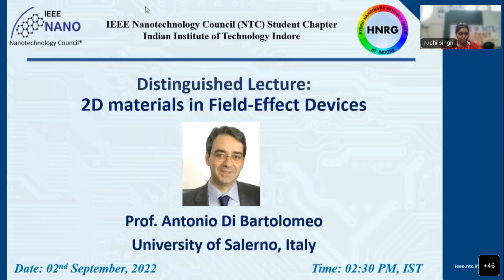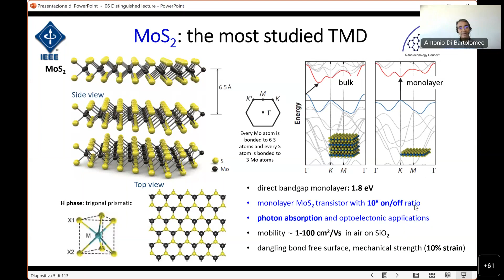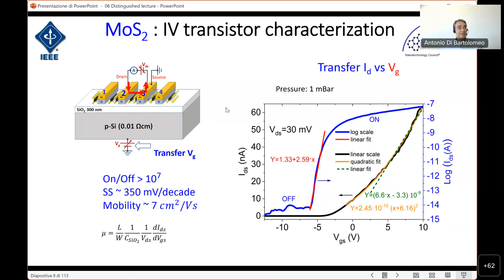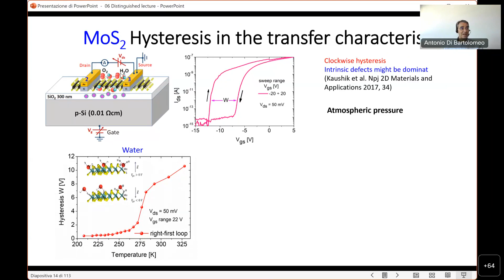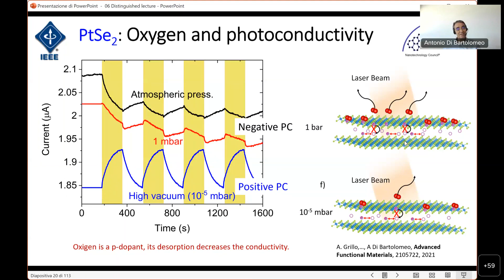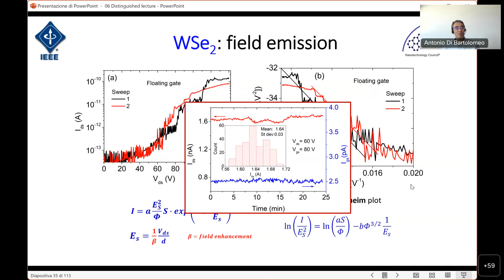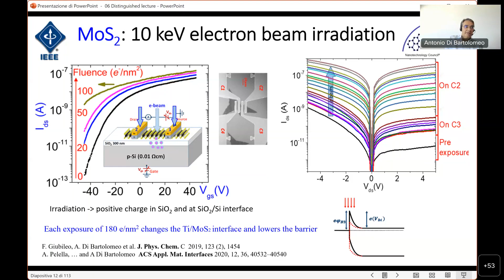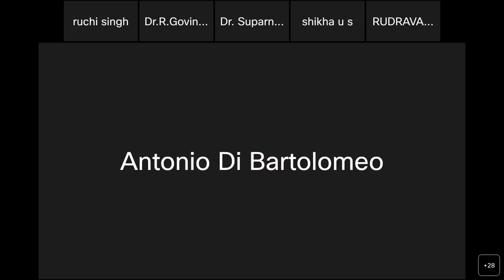IEEE NTC Distinguished Lecture on "2-D Material in Field Effect Devices"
Antonio Di Bartolomeo is a professor of Experimental Condensed Matter Physics and president of the Physics Education Committee at the University of Salerno, Italy.
He received the Ph.D. in Physics in 1997 from the University of Salerno where he held the position of researcher in Experimental Physics, before his appointment as a professor. He spent several years in the industry as a semiconductor device engineer (ST Microelectronics, Infineon Technologies, and Intel Corporation) and was a guest scientist at IHP-Microelectronics (Germany) and Georgetown University (Washington, DC).
He has delivered about 100 presentations in international conferences and has authored over 150 publications in peer-reviewed journals, two physics textbooks, and two patents. He is serving as the editor-in-chief of IOP Nano Express, the deputy editor-in-chief of IET Micro & Nano Letters, the section editor-in-chief of MDPI Nanomaterials and is an Editorial Board member of several journals.